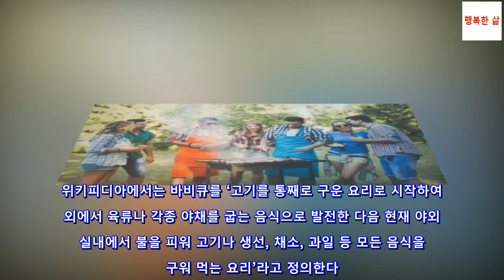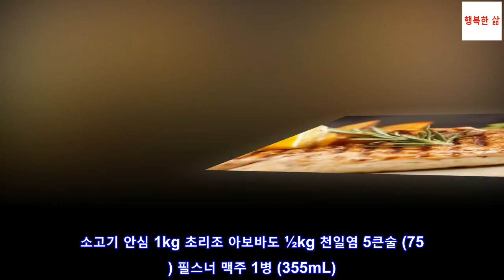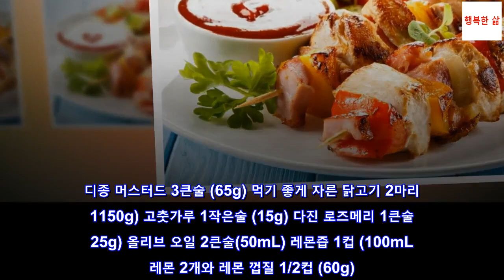온 가족이 맛있게 먹을 수 있는 바비큐 레시피 4가지